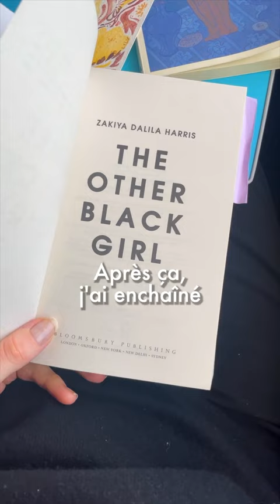Ce que j'ai lu en 5 heures de train